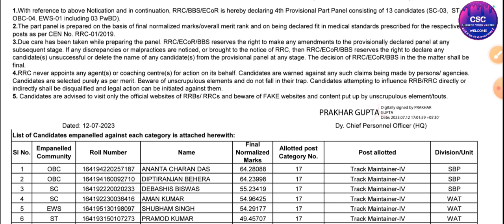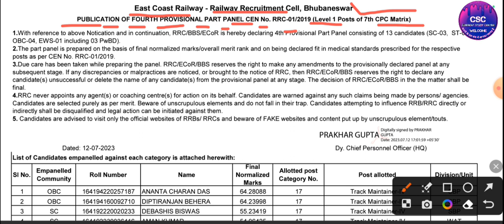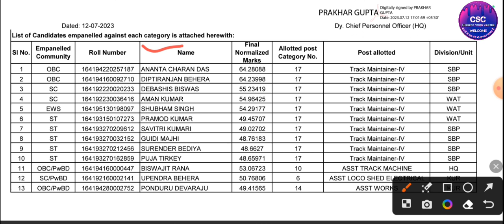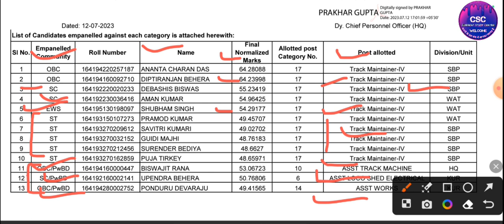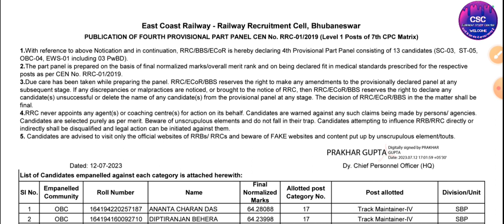RRC GROUP D बहुत बड़ी खुशखबरी इस ZONE से 4th PANEL LIST OUT💥